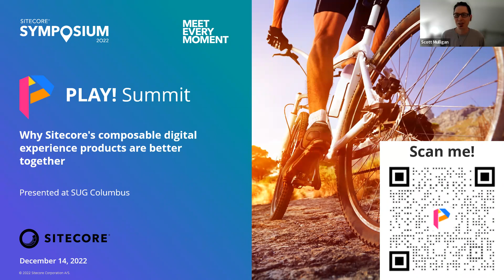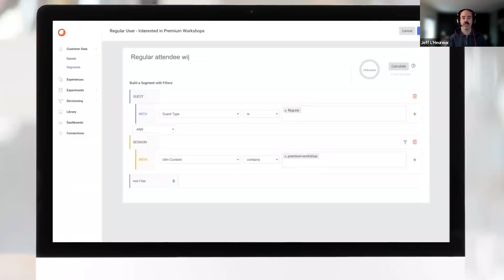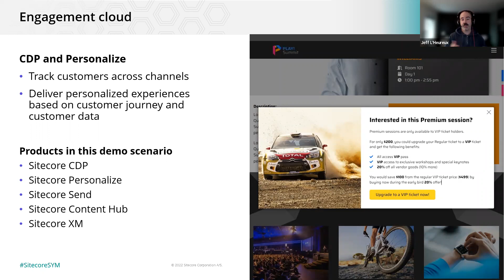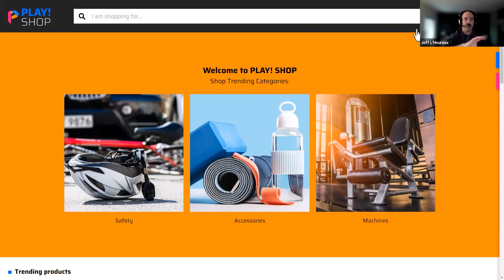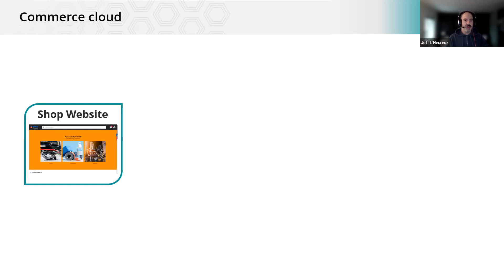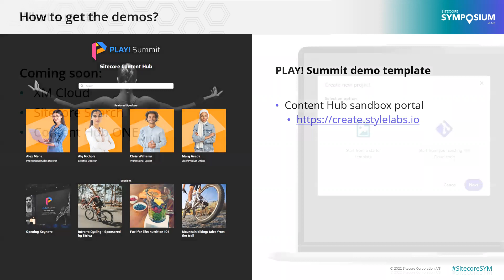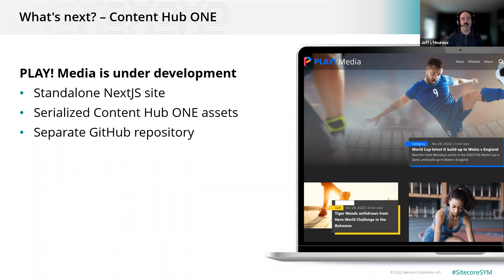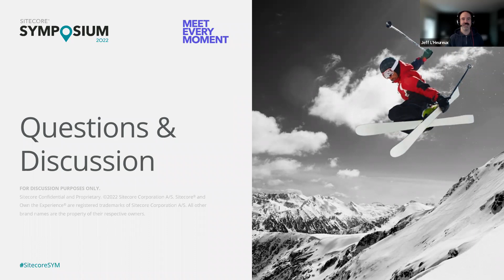Why Sitecore's Composable Digital Experience Products Are Better Together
Welcome to the PLAY! Summit demo, a fictional sports and recreation brand that has organized a virtual and in-person conference. Through the lens of the PLAY! Summit demo, this session will explore a modern tech stack built with Sitecore’s composable product suite that delivers amazing digital experiences. Discover why Sitecore’s composable products are better together!

Jeff L'Heureux, Team Lead and Senior Software Developer, Demo Solutions Team, Sitecore

Scott Mulligan, Product Manager, Demo Solutions Team, Sitecore